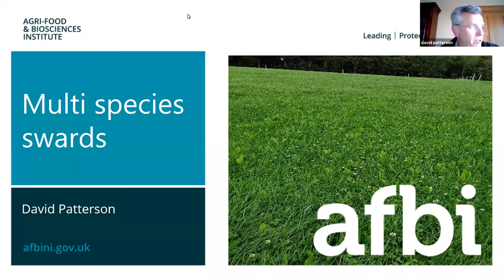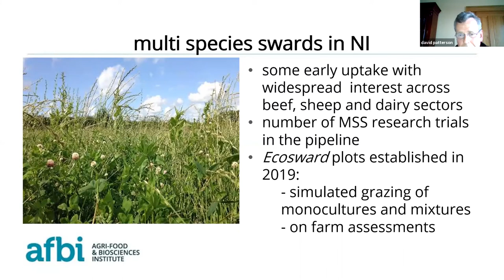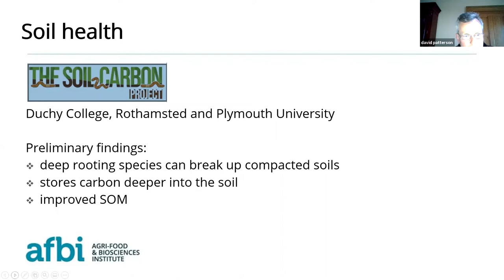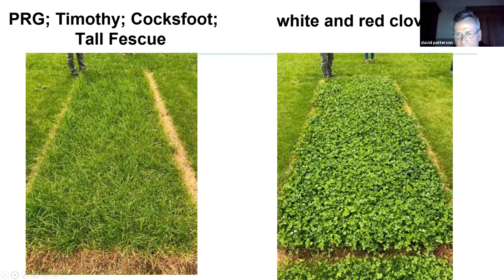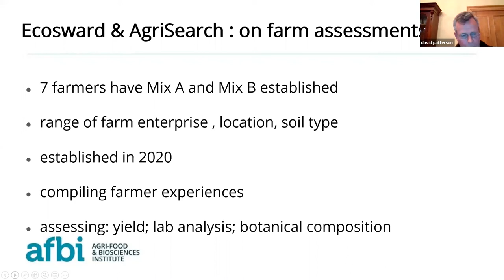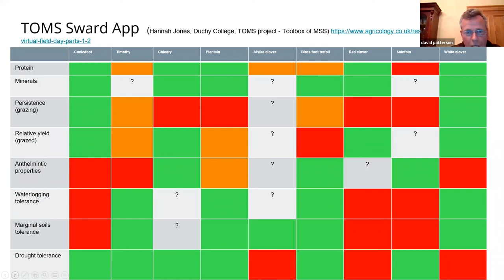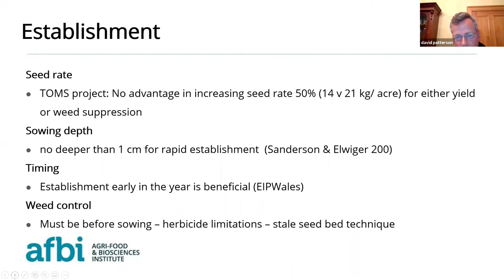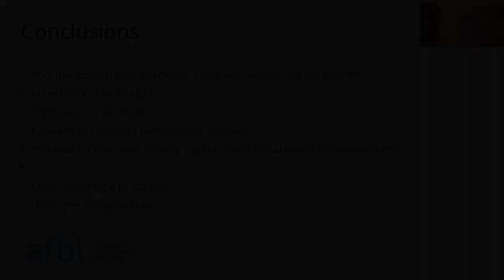Introduction to Multi-Species Swards